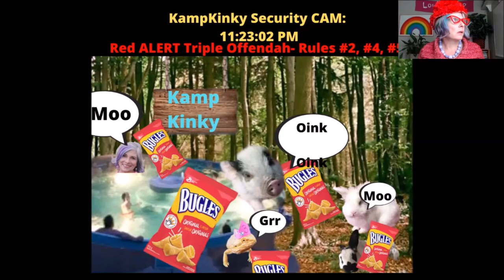Love Camp Security Breach REVEAL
LINKS:
[Private Coaching Sessions] Application for a complimentary Happy in LOVE Strategy session and then link to calendar to book your time with Love Coach Macy.

[BLUEPRINT FOR LOVE] Breakthrough to LOVE Blueprint – No more wasting time on the wrong ones.

[ EBOOK ] Free Guide- Wake UP and smell the loser how to stop attracting Jerks and Attract the one who adores you.

[Premium Coaching- VIP Private] If you know you want to find love , get engaged or married in the next year then coaching is the way to go. It’s not about learning some dating tips, this is about the deeper level transformation that will improve all areas of your life. It’s not the cheapest option, but if you’re ready to get the prescriptive healing and a personalized strategy needed and necessary to skyrocket your way to healthy, lasting love, this is it.

[SOCIAL MEDIA] Facebook Group for Single Women: The playful path to love for single women who want to find a committed relationship, get engaged or married in the next 6-12 months.

[One on One Intuitive Readings] Questions about love, dating and relationships? Want intuitive insights?  Rev. Lunchlady presents the ONE and ONLY magic of "Dead Old Lady Secret Recipe Tarot"!!! Rev Lunchlady's signature triple trademarked, award-winning as seen on TV, divinity tool.  Let the cosmic Dead Old ladies bring you the exact wisdom you need to get on with your life and find real love. Readings may feel sweet like the kind of granny that makes you milk and cookies or it may be the “rip the bandaid off” butt-kicker to set you straight. Whatever comes through you can be sure leave inspired, knowing what to do and feeling sweet anticipation of LOVE.

I’m not your status quo relationship coach.  I’m a love leader on a mission to help smart, single, spiritual women find REAL lasting love…without sacrificing who they are.
No more thinking you’re doing it wrong, feeling like love isn’t in the cards, or yelling at the universe because  your psychic keeps saying “Love is coming” and still nothing.  I’ve seen it all. And although you are a unique and special unicorn with your own love story, you’re also human, which means even if you haven’t seen real love before, and there are strategies and steps you can take to make love possible for you.

I have dedicated my life to studying, living & practicing the neuroscience, psychology, human behavior and spiritual laws around what it means to create healthy love, and as a result have created a smart, playful path to committed love that works.

My signature programs connect women to their inner wisdom and confidence to navigate the dating world & life with ease and be a beacon of radiance that calls in the perfect match.

What you can look forward to when working with me:
*Trust yourself & your choices
*Attract the RIGHT partner for you
*Speak your truth without fear of rejection
*Create healthy boundaries and feel energized by relationships
*Know how to get off the emotional roller coaster for good
*Have expert support to lead you to committed love
*Love yourself wholeheartedly
*Be free of the pain of past relationships
*Feel on purpose, healthier and happier in all areas of your life

If you want that!  let's chat!

Macy Harjot Matarazzo aka Rev Lunchlady - Love Coach, Speaker, Kundalini Yogi, Spiritual Teacher - Helping the smart, single, spiritually conscious women who want REAL lasting love have the healing, tools and strategy to get there without sacrificing who they are. After working with Macy women have the experience of living in full confidence where they can speak & be who they are, appreciating their true beauty, quirks & all, making it inevitable that the perfect love shows up.  Macy brings her clients a magical combination of relationship science, emotional healing Regenerating Images in Memory (RIM) transformational process, Kundalini yoga & her signature LoveMuffin program to help women who want to feel more connection, self-love, joy & purpose have it.  She has been using these tools for over 25 years and found a powerful yet FUN way for women to attract extraordinary LOVE in their lives.